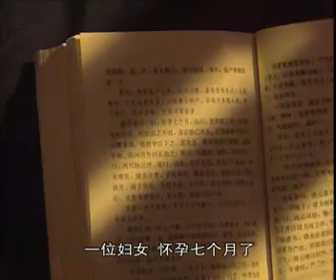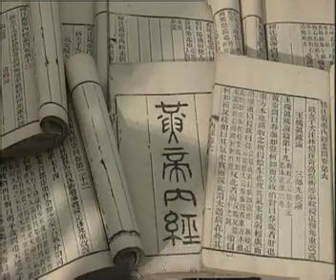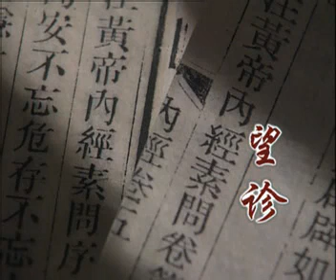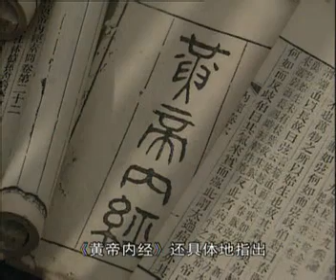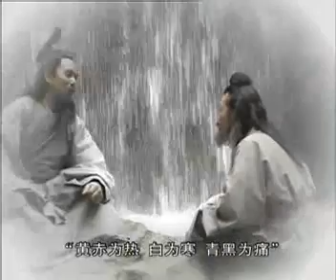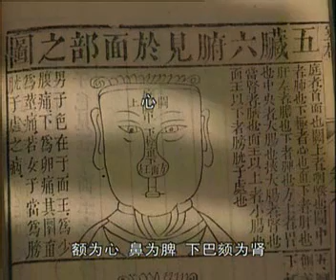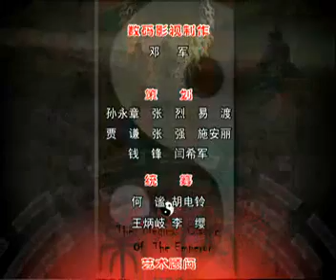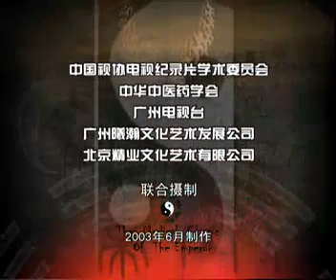央视六十集大型系列专题电视纪录片《黄帝内经》－医理篇 －第21集：望闻问切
如果说人生上半场，拼的是出身、学历、勤奋，那么人生下半场，拼的就是健康！

突如其来的一场疫情，让我们恍然大悟：
 没有什么比生命更加可贵，没有什么比健康更加无价。
 这也是为什么，很多人会说，养生，是人生必不可少的修行。
 养生之道不可忽视，但问题是，到底哪里才能学到系统、全面的养生知识？

高赞回答是：《黄帝内经》。

它的神奇之处在于：
 它是中国传统医学四大经典著作之一，一度被认为是其他医学书籍的“源头”；
 它更是研究人的生理学、病理学、诊断学、治疗原则和药物学的“史诗级”医学巨著；
 它在理论上，建立了奠定中医学上底层逻辑的"阴阳五行学说""脉象学说"等……

一言以蔽之，《黄帝内经》里，蕴藏着滋养身心的大智慧！

它除了包含中国独特的养生思想，更能让你了解中国传统文化的博大精深以及中国传统文化的核心机密。
难怪有人说它是一本对国学经典的精彩解析。
但也有人说了，早就知道读懂《黄帝内经》的好处，但毕竟专业性太强，一般人根本读不懂。
但如果你看过《黄帝内经》纪录片，就不会有这样的烦恼了。

该纪录片中涉及了大量中国历史、医史，收集了大量历史故事和珍贵文物，从远古，到伏羲、神农、黄帝，到夏商周秦汉唐宋元明清，使深奥的理论通俗化、趣味化。
除了关照对中国传统文化感兴趣的观众外，还针对中医爱好者、中医学子，精心挑选了八十多个古代医案，令本片更加妙趣横生。同时，片中还采访了数十位当今中国第一流中医专家，可令中医从业人员大大获益。
这部六十集大型电视纪录片以严肃的态度、严谨的历史观、多视角的精心制作、完好的诠释了其内涵，真诚的奉献给世人，可谓是中华经典的饕视。